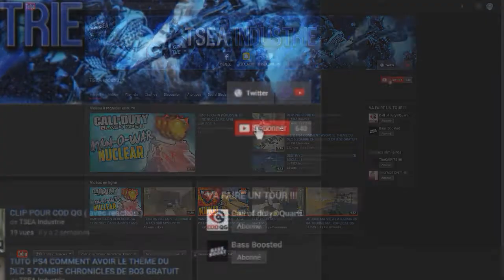OMG SERAFIN TENTE SA 2EME NUKE A L'AN94 ??!!!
Salut tous le monde c'est TSEA Industrie aujourd'hui on se retrouve pour une nouvelle vidéo sur BLACK OPS 3 pour un gameplay de la part de Serafin sur la map METRO avec la AN94.

                                                                         PEACE !!!